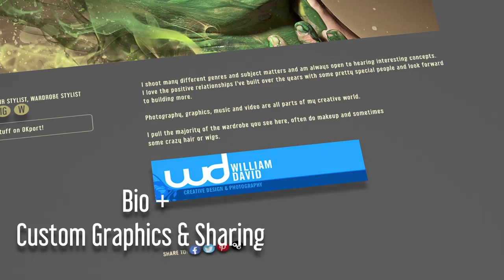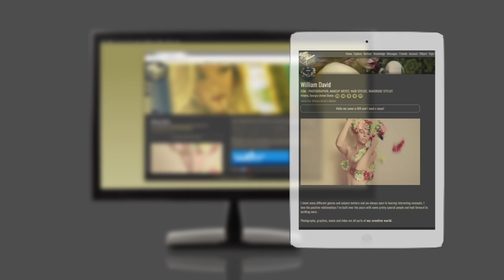OKport.com - Launch Your OKport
OKport.com is FREE portfolio networking for Photographers, Models and Stylists. The new, feature-rich site includes:

Portfolio pages with:
- A 3-Image Slide Show
- A 24 Image Gallery with Commenting and Liking
- Multiple Roles on One Account
- Bio with Rich html Editing and Custom Graphics
- Friending, Blocking, Sharing
- An Embedded External Video
- Testimonials, Friend Feed, Activity Feed

And More: Explore and Discover Talent, Learn in the Knowledge Base, Post and Respond to Casting Calls and Travel Notices, Images of the Week

OKport.com